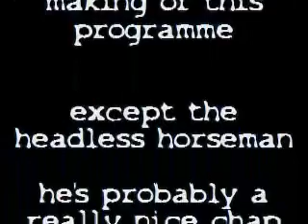Ghosts , Myths and Legends of Alton Staffordshire : Part One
The Grey Lady of Alton Castle , Two Ghostly Horsemen , and a World Famous Legend are covered in Part One. Check out Part Two to discover The Catacombs of Alton , the Blood Sacrifice of the Druids and the Legend of The Chained Oak.